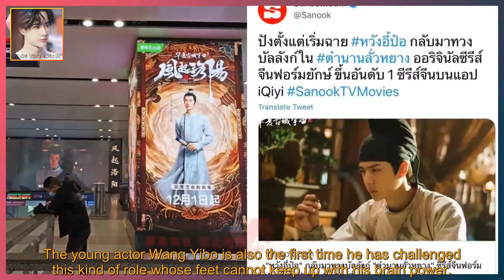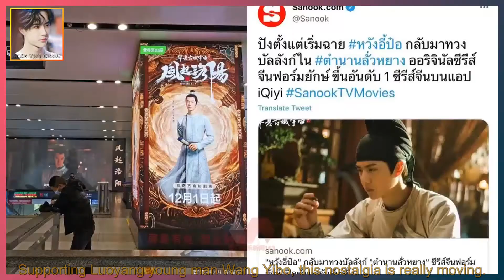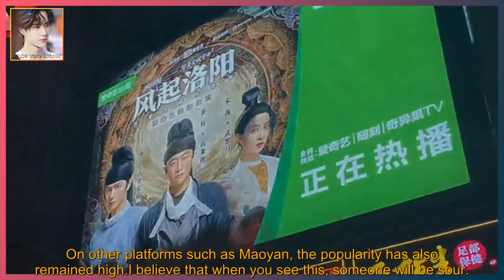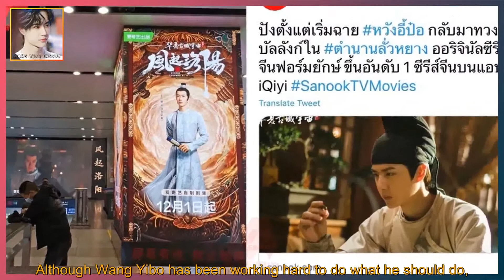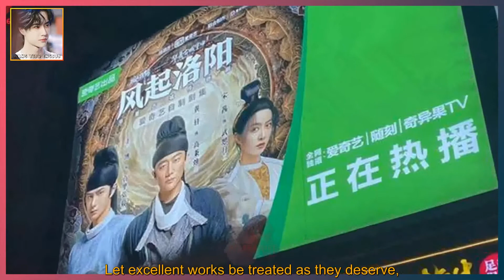Wang Yibo, Luoyang fellow Amway, "Wind from Luoyang": Rolling taxi propaganda, nostalgia moving.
WANG YIBO ENGSUB 2021/12/21:  Wang Yibo, Luoyang fellow Amway, "Wind from Luoyang": Rolling taxi propaganda, nostalgia moving.  To talk about the recent hit drama, then "Wind from Luoyang" must be on the list.  Since the start of the series, it has not only ushered in a super high ratings,  Also ushered in a good reputation. Whether it’s the plot, the picture, the setting,  Still, the actor's interpretation of the role is very wonderful.  With the development of the plot, the wonderful interpretation of several leading actors,  The mist that enveloped the gods was pushed away layer by layer,  Fascinating and endless reverie.  The young actor Wang Yibo is also the first time he has challenged this kind of role whose feet cannot keep up with his brain power.  Amidst full of doubts, he used his acting skills to make a comeback against the wind, which was well received.  Recently, some netizens discovered a very interesting thing: on the streets of Luoyang,  All taxis are calling for the "Wind from Luoyang" promotion!  The display on the top of the taxi has been scrolling "Wind from Luoyang"  Broadcast time and broadcast platform and other information,  Many fans expressed that they were very moved.  There are not only motorcycles behind Wang Yibo,  And Luoyang! And his folks!  As a young actor of Luoyang origin, Wang Yibo,  The starring works are on the investigation in Luoyang, the ancient city of God,  This is a wonderful fate that travels through time and space, and it is also an honor.  From the filming of "Wind Up in Luoyang" to the release of the series,  Then to the local promotion before the broadcast, the fellows in Luoyang were very strong.  Gave Wang Yibo a particularly strong support,  And became a strong backing behind Yibo. now,  The episodes were hit and received rave reviews,  The fellows in Luoyang are still working hard to promote the show,  Supporting Luoyang young man Wang Yibo, this nostalgia is really moving.  Not only the hometown of Luoyang is working hard to promote, netiz